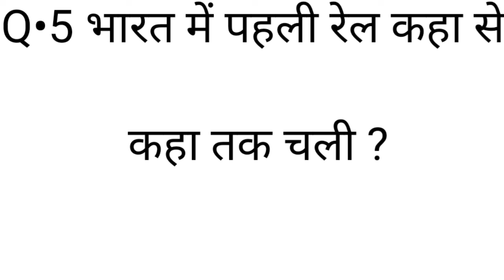दूरबीन का आविष्कार किसने किया